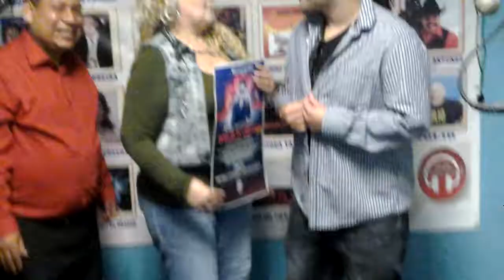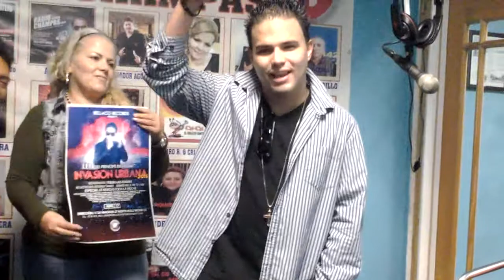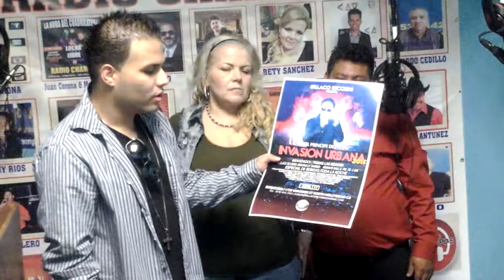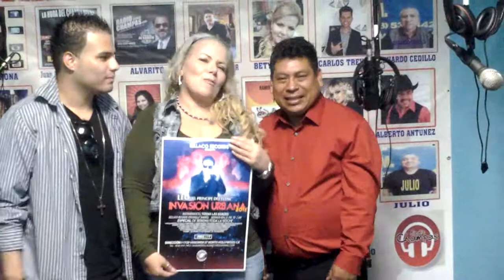Sin censura musical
Leo el principe